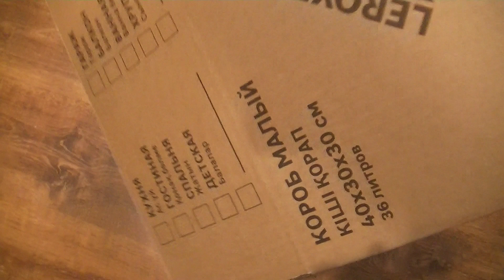Обзор нашей разводни Часть 1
День влюблённых Дискусов
Проблемный нерестовик
Дискусы в зоомагазин
Обзор разводни
Мои Плейлисты.